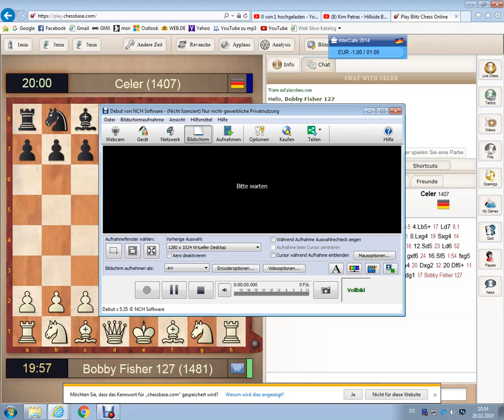Unreal Situation for Black...is there any Drop of Hope?